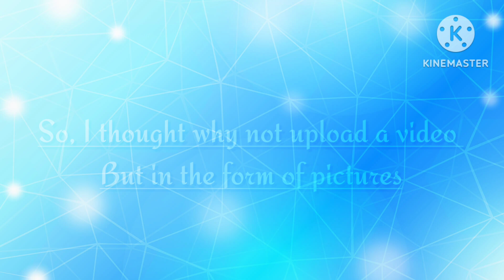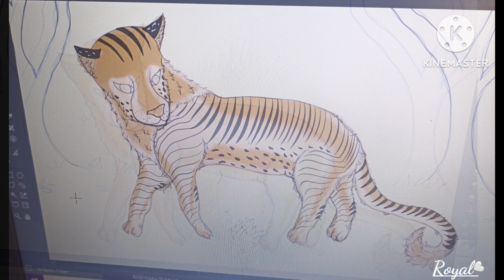Sunset (SpeedPaint)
Hello everyone,

I've finally made a video!
Woohoo!!

Sorry about the computer screen it's a bit blurry and not clear. I took the pictures with my phone.

Anyways... This is one of my most favourite drawings I've ever made.

I decided to make a drawing video but with just pictures, because I think it was time to post again. I haven't uploaded a video in months... and I'm sorry about that, it's just I still need a recorder for my laptop and I need an app that can do the editing. I just haven't found the right ones yet. But once I do I'll be able to upload regularly.

Nevada by Vicetone (ft. Cozi Zeuhlsdorff) Remix.